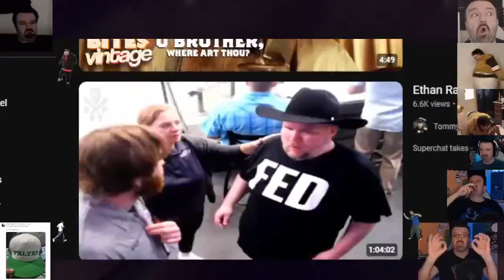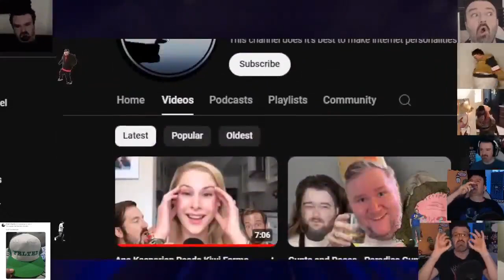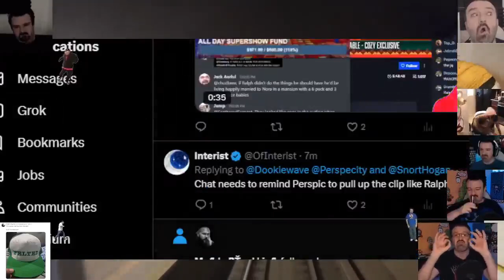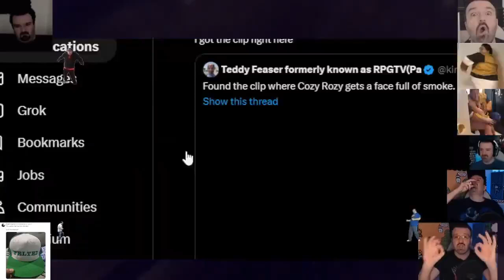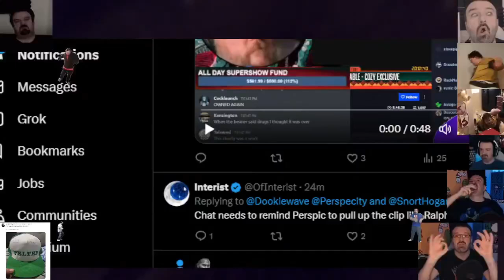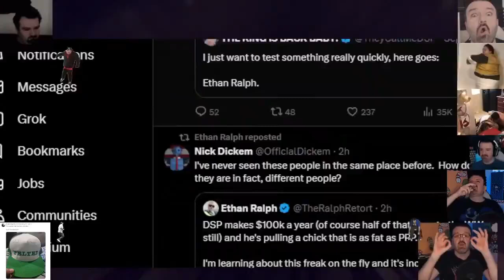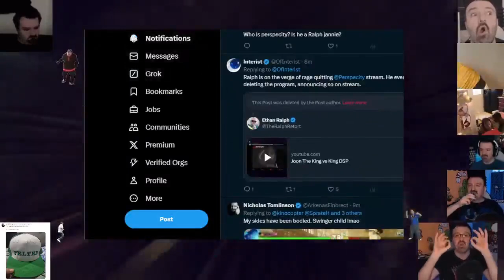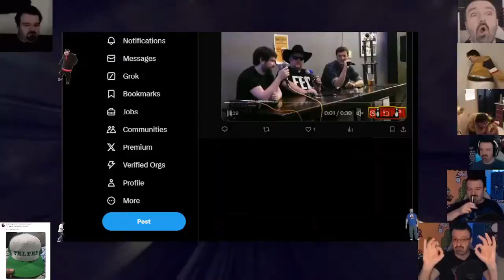Ralph gets riled up - Scuffed Express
Ralph gets riled up by the chat and gassed up by callers, culminating in him discussing dangerous hypotheticals and going at Persip towards the end.

Clip taken from:
Hurricane Ralph Arrives: Joon The King vs King DSP